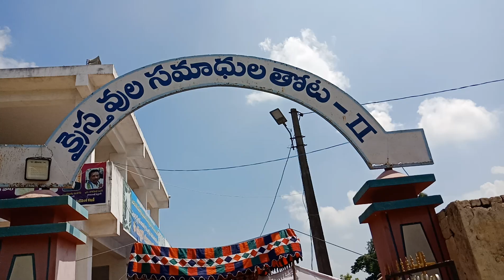సిటీ పాస్టర్స్ అసోసియేషన్ -ఏలూరు, సర్వ సభ్య సమావేశం ep -1537.